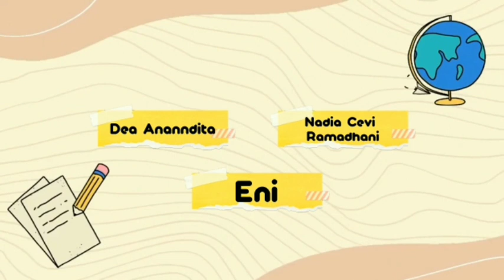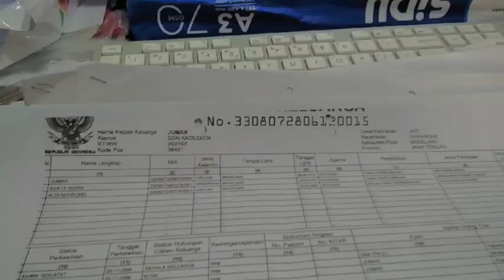After Movie PKL Bakti Desa Jati Sawangan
Sebuah video rangkuman kegiatan PKL Bakti di Desa Jati Sawangan, Kab. Magelang yang dibuat oleh Eni (XI TKJ 1), Nadia Cevi Ramadhani (XI PBS), dan Dea Ananndita (XI PBS)